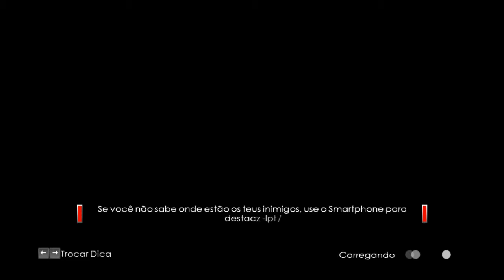JAMES BOND 007 Blood Stone PC | Perseguição ao assassino | GAMEPLAY